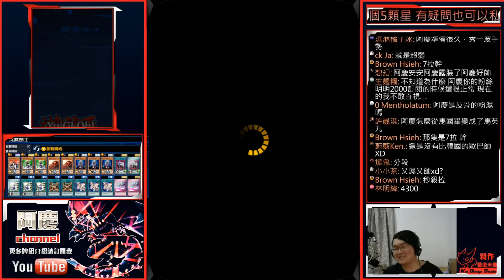【遊戲王Duel Links】「超強抗性」沉默劍士牌組介紹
真的猛